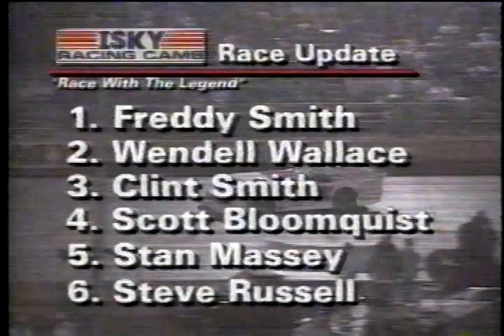1996 HAV-A-TAMPA race at North Georiga Speedway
This is some TV footage of the 1996 100 lap HAV-A-TAMPA race at North Georgia Speedway.